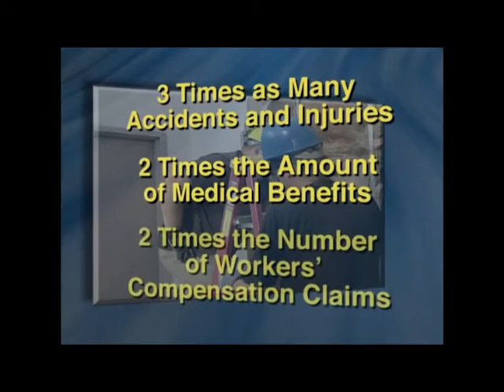Drug & Alcohol Abuse For Supervisors